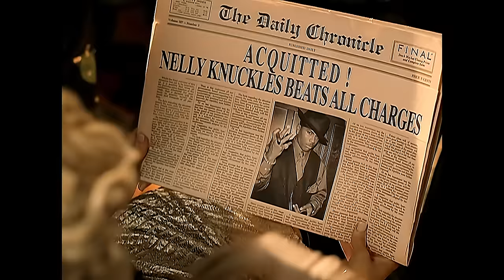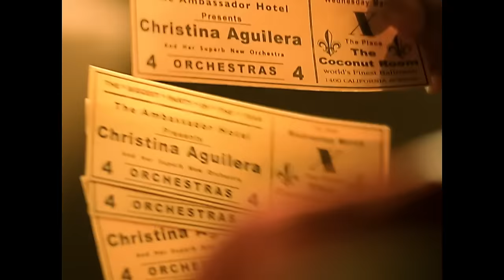Nelly - Tilt Ya Head Back ft. Christina Aguilera (Official Video) ft. Christina Aguilera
Official Music Video for Tilt Ya Head performed by Nelly ft. Christina Aguilera.